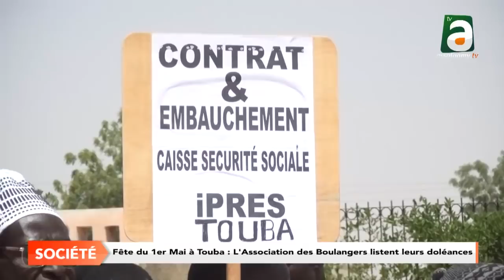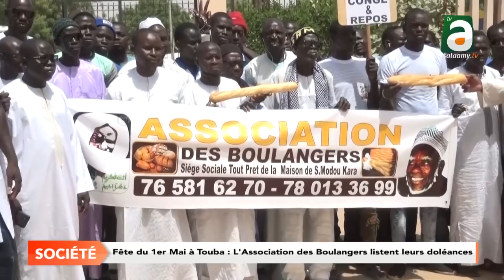Wolof: Fête du 1er Mai à Touba: L'Association des Boulangers de la ville étale leurs doléances.